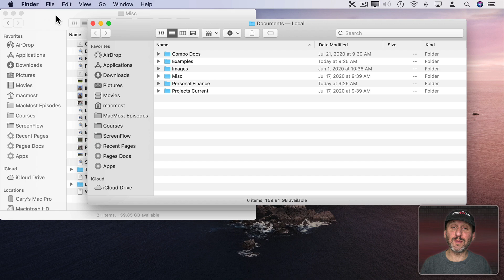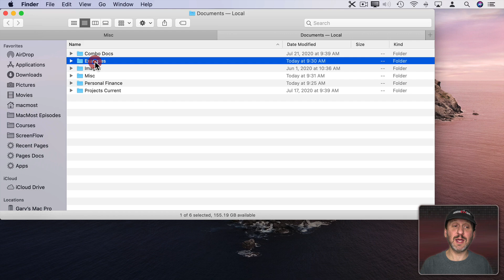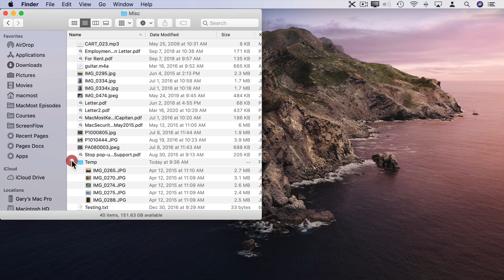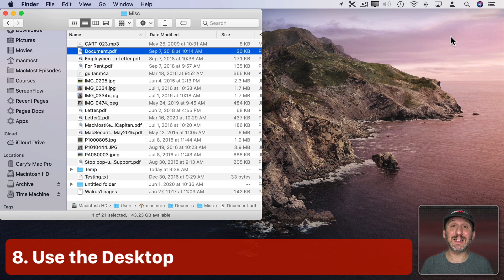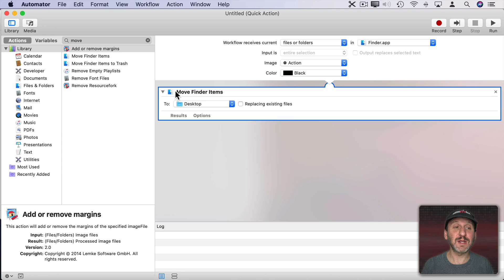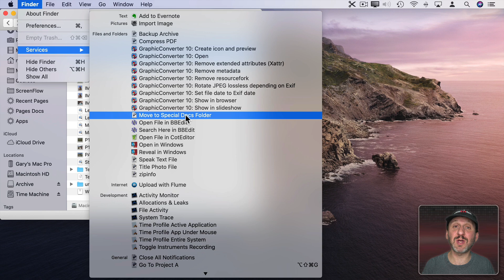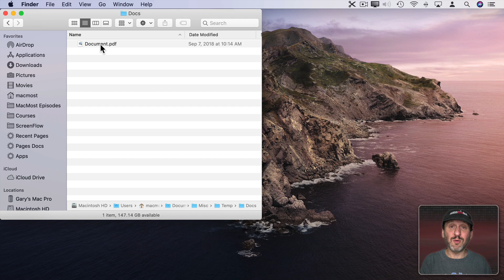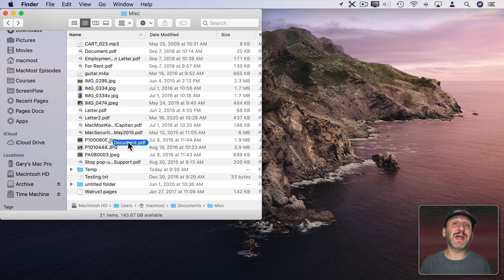10 Ways To Move Files Between Folders On Your Mac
There are more ways to move files on your Mac than just simply dragging them from one Finder window to another. You can also use a variety of shortcuts to get to the destination folder while dragging, use copy, and even create an Automator Quick Action.